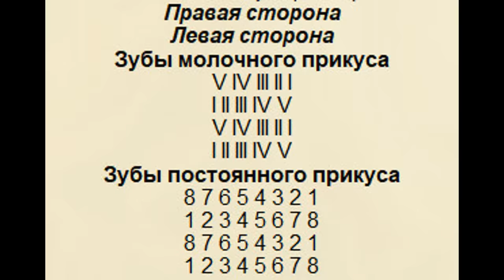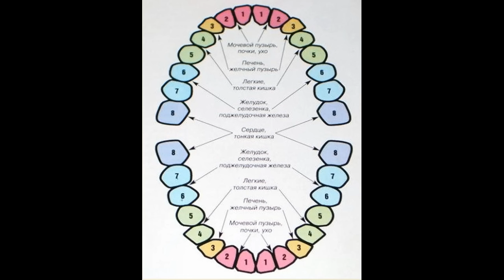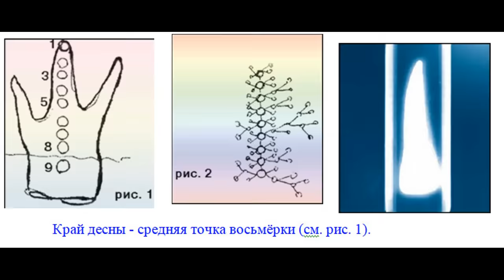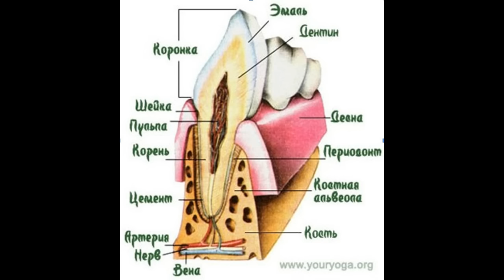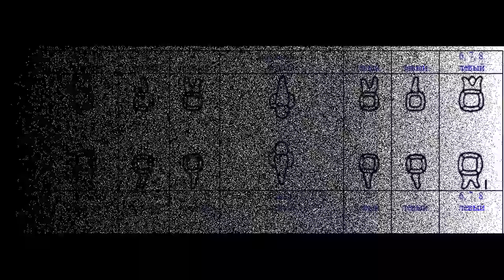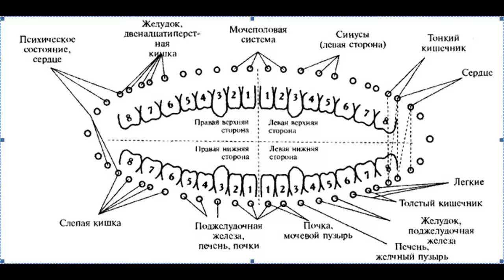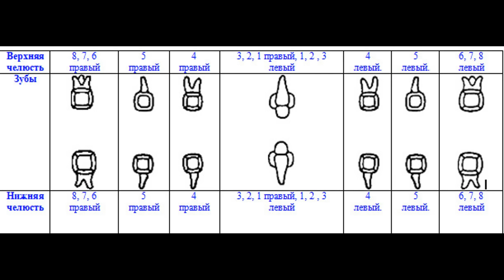Михаил Столбов — КАК Я ВЫРАСТИЛ НОВЫЕ ЗУБЫ. Аудиокнига. (озвучка YevGenius Voice)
Выразить БлагоДарность/поддержать моё творчество/бытие:
Тинькофф: 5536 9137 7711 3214